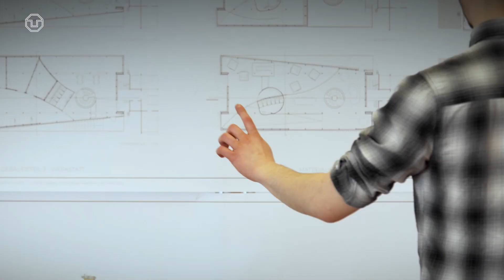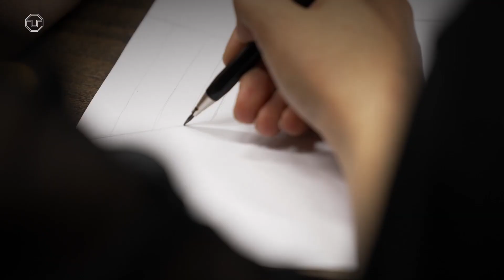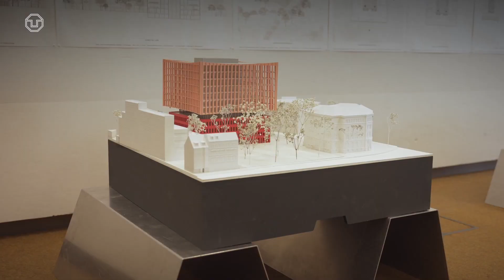Architektur und Landschaftsarchitektur 🏡 | Studieren an der TU Dresden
Du interessierst Dich für Design und abstraktes Denken? Dich interessiert, wie Gebäude der Zukunft nachhaltig sein können? Du möchtest Stadtraum mitgestalten? Dann ist vielleicht das Architektur- oder Landschaftsarchitektur-Studium etwas für Dich.

made by hechtfilm, 2022